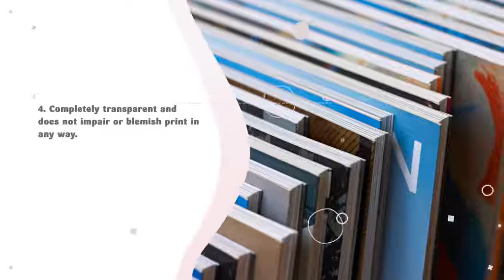Benefits of Lamination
Lamination film extends the life of the printed materials while enhances the appearance of the print by deepening and brightening the ink colours.

Finish your print the right way!

With Press Products superior and wide range of laminating film. We have what you need👌

✅ OPP Gloss, Matt, Velvet, Linen and more
✅ PET Gloss, Matt, and Metallised
✅ Digital Ultrabond and Superstick in Matt and Gloss
✅ Laminating Pouches in various sizes and microns